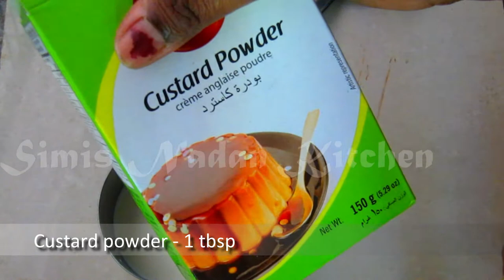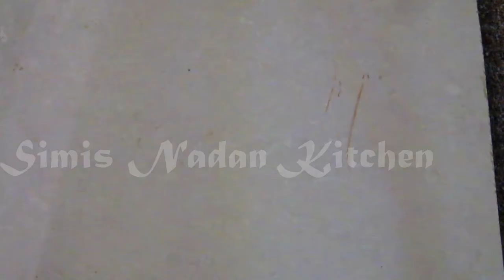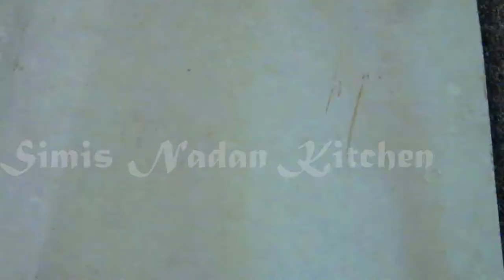വാനില കസ്റ്റഡ് അവൽ മിൽക്ക് ഷേക്ക് | Vanila Custard Aval Milk Shake | Recipe No - 217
INGREDIENTS FOR VANILA CUSTARD AVAL MILK SHAKE
1. Aval / Flattened Rice – ¾ cup
2. Full fat milk – ¾ cup
3. Custards powder  - 1 tbsp
4. Vanilla essence – 1 to 2 drops
5. Sugar – ¼ cup
6. Full fat milk – 1 cup (chill in freezer)
7. Palayankodan banana – 1 no
8. Ice cubes
9. Chocolate syrup (optional)
10. Sugar balls (optional)